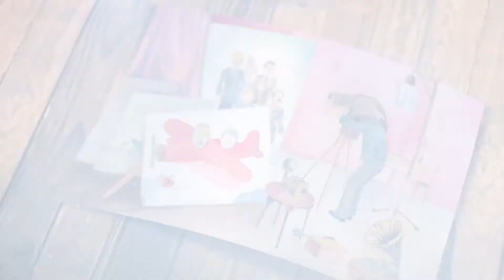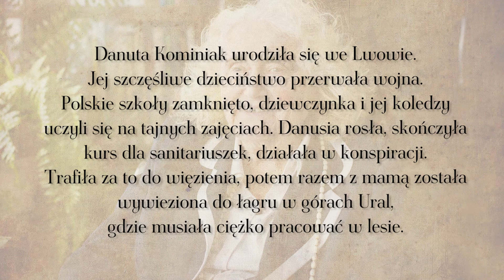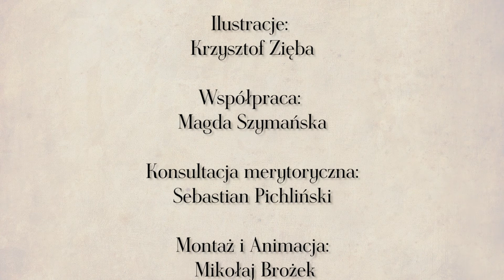„Danusia ze Lwowa. Wspomnienia Danuty Kominiak” – Historia Mówiona Dzieciom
Historia opisana w książeczce to wciąż żywe wspomnienia wydarzeń sprzed wielu, wielu lat. Danuta Kominiak opowiada o swoim dzieciństwie jak Lisa z „Dzieci z Bullerbyn”. Z tą różnicą, że wszystko zdarzyło się naprawdę… Opowieść została nagrana i trafiła do Archiwum Historii Mówionej Domu Spotkań z Historią i Ośrodka KARTA. W tej wielkiej „bibliotece” jest już kilka tysięcy wywiadów i ciągle przybywają nowe. Relacja Danuty Kominiak otwiera serię pięknie ilustrowanych książeczek „Historia Mówiona Dzieciom”.

Pomysł i opracowanie książki: Magdalena Czerwiec-Pichlińska

Ilustracje: Krzysztof Zięba

Współpraca: Magda Szymańska

Konsultacja merytoryczna: Sebastian Pichliński

Montaż i animacja: Mikołaj Brożek

Wydawca: Dom Spotkań z Historią

Warszawa, 2018